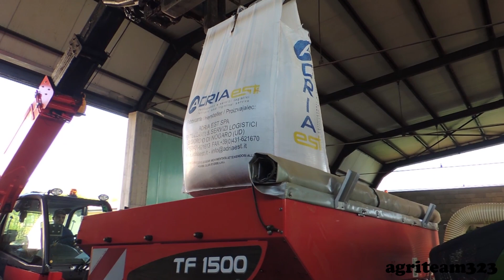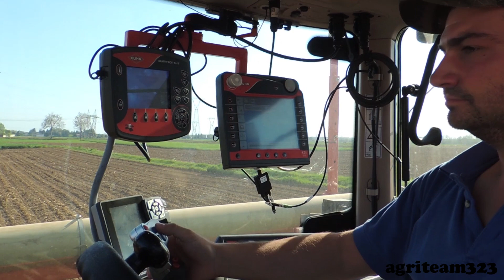Fendt 313 S4 - Kuhn TF 1500 - Kuhn Maxima 2 | Az. Agr. Carnelli | Semina Mais | agriteam323